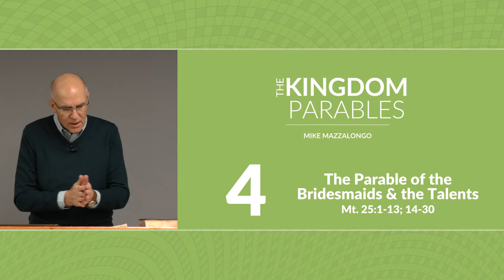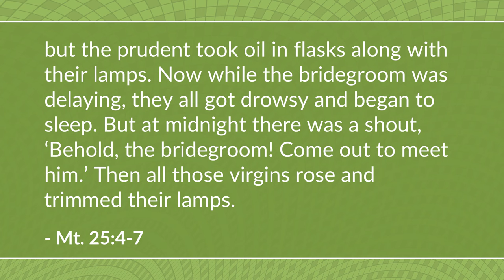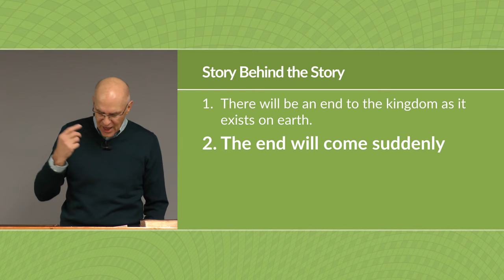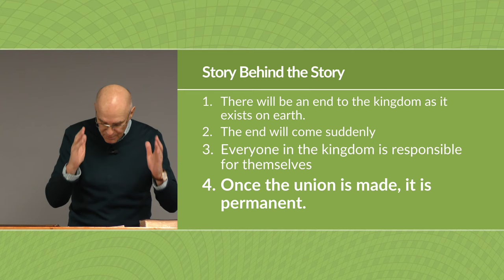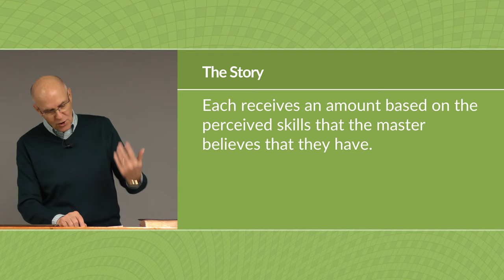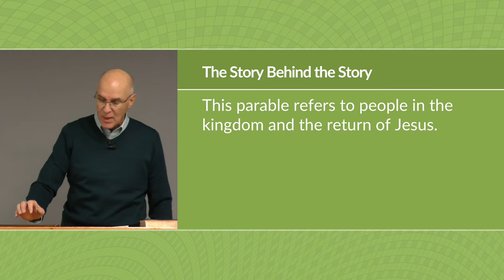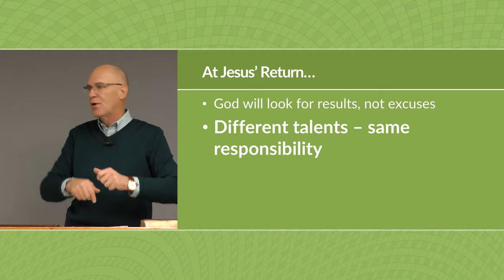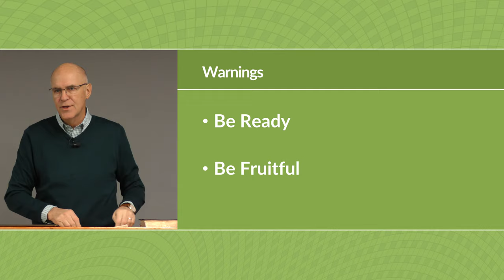Parable of the Bridesmaids and Talents (Matthew 25:1-13; 14-30 Bible Study) – Mike Mazzalongo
The parable of the Bridesmaids or Foolish Virgins and the one that follows it, the parable of the Talents are both looking forward to the time when the kingdom on earth will be examined and purged. (Matthew 25:1-13; 14-30)